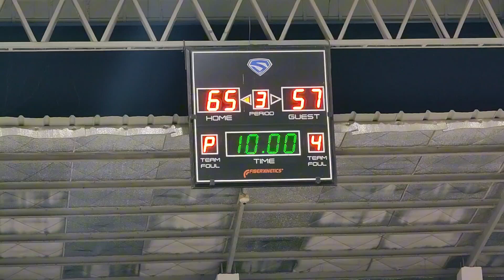KSB VS DAMACUS intense Game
@iligancity 2nd Mayors Cup Basketball Tournament